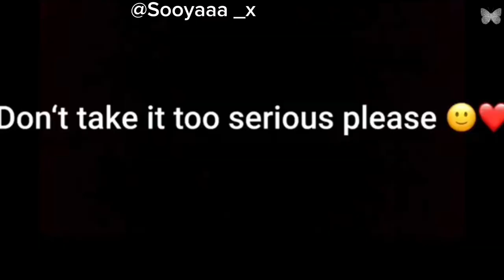K-pop cameraman's on crack💀😭 *blackpink & more*